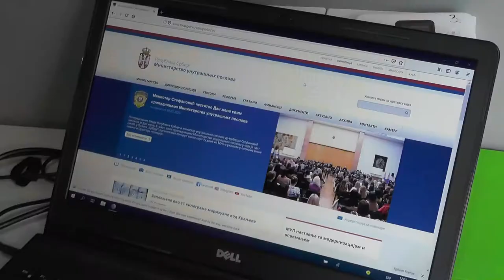MOBILNI CENTAR MUP-A